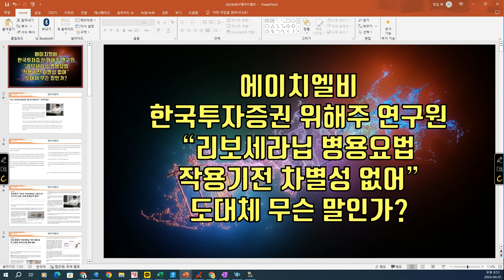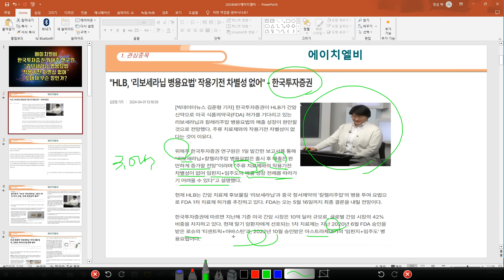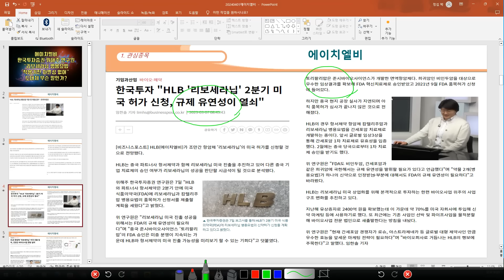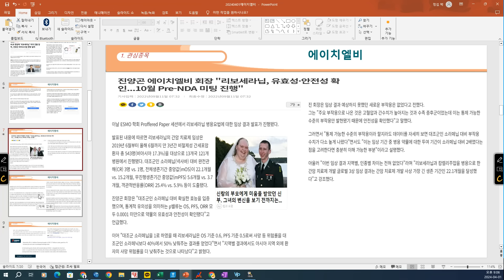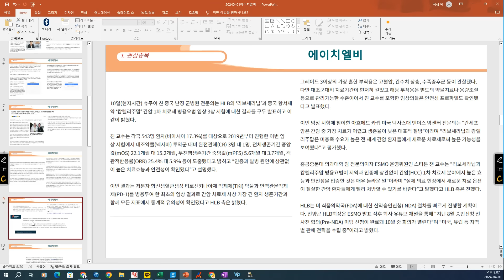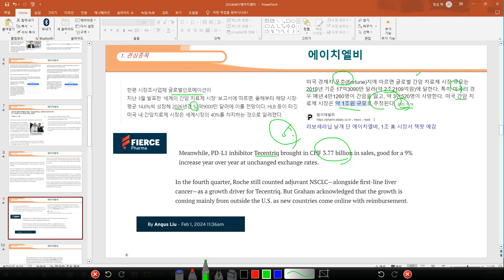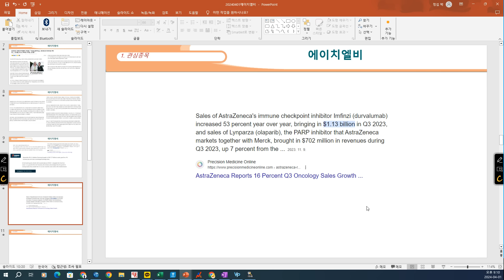[ 주식 ] 에이치엘비, 한국투자증권 위해주 연구원 “리보세라닙 병용요법 작용기전 차별성 없어” 도대체 무슨 말인가?